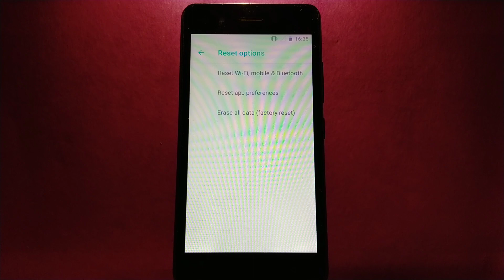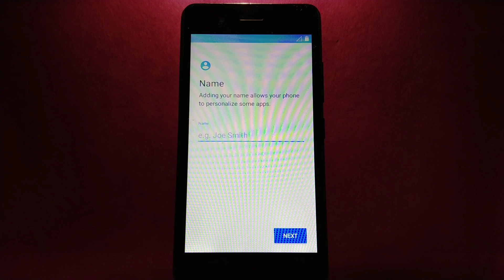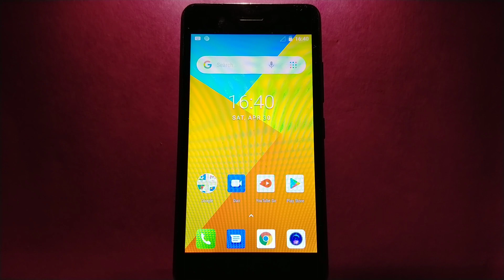How to factory reset on itel Alpha Lite | Erase all Data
Do you want factory reset on itel Alpha Lite mobile phone.

Thanks...